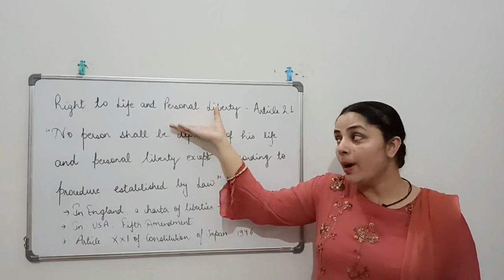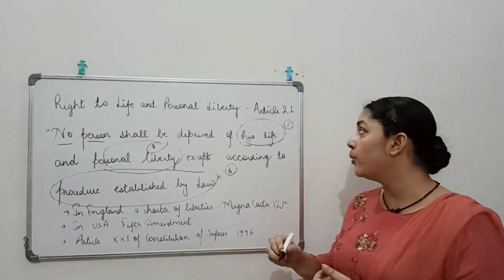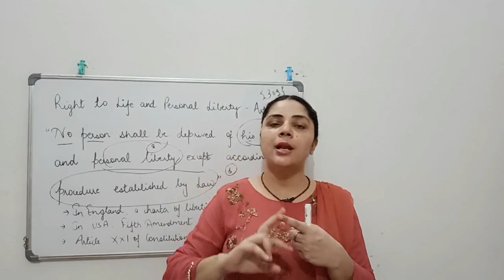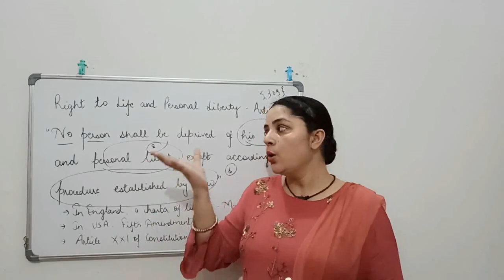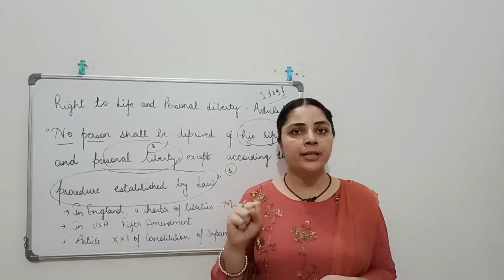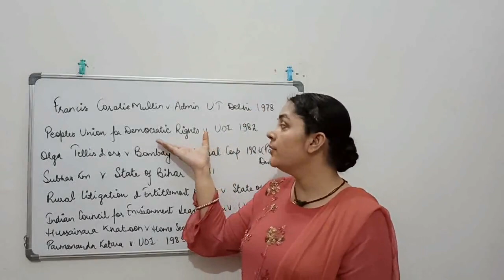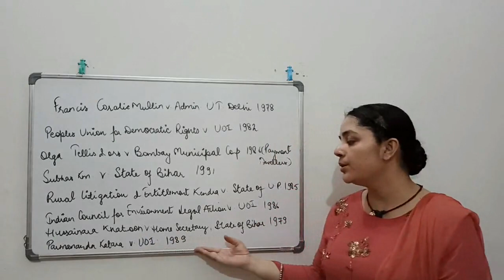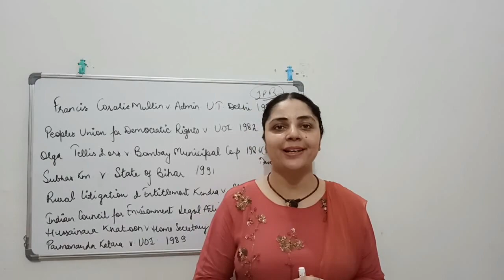Article 21|| Right to Life and Personal Liberty|| With Case Laws in Hindi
Right of liberties have been came into picture from Magna Carta in 1215.
And Article 21 of Indian Constitution  can be understood as:
1. right to life
2. right to personal liberty
3. procedure established by law
Procedure established is taken from Article XXI of Japanese constitution while due process of law is taken from USA (fifth amendment).
1. A.K. Gopalan v. State of Madras 1950, The Supreme Court took a very literal view and interpreted these words narrowly. Personal Liberty was said to mean only liberty relating to or concerning the person or body of the individual and in this sense it was antithesis and preventive detention.
2. Kharak Singh v. State of U.P. 1963,  it was held that the expression “life” was not limited to bodily restraint or confinement to prison only but something more than mere animal existence.  The Supreme Court held in this case that domiciliary visits of the policemen were an invasion on the petitioner’s personal liberty.
3. Satwant Singh v. Assistant Passport Officer, New Delhi 1967, The petitioner challenged the action of the Government of taking his passport as violative of his fundamental rights under article 21. The Supreme Court held that the right to travel abroad was part of a person’s personal liberty’ within the meaning of Article 21, and therefore, no person could be deprived of his right to travel abroad except according to the procedure established by law.
4. Maneka Gandhi v. Union of India 1978,  The petitioner’s passport was impounded by the Central Government under S. 10 (3) (c) of the Passport Act, 1967. The Supreme Court held that the Government was not justified in withholding the reasons for impounding the passport from the petitioner. The order withholding reasons for impounding the passport was there not only is breach of statutory provisions (Passport Act) but also in violation of the rule of natural justice embodied in the maxim “audi alteram partem”.
5. Francis Coralie Mullin v. Administrator Union Territory of Delhi 1978, Right to life includes life with dignity and not mere animal existence.
6. Peoples Union for Democratic Rights v. Union of India 1982, held that non-payment of minimum wages to the workers employed in various Asiad Projects in Delhi was a denial to them of their right to live with basic human dignity and violative of Article 21 of the Constitution.
7. Olga Tellis and Others v. Bombay Municipal Corporation 1986, also known as “payment dwellers case”, it was ruled right to life also includes right to livelihood.
8. State of Maharasthra v. Maruti Sripati Dubal 1987, right to life also includes right to die.
9. Chenna Jagadeswar v. State of A.P. 1988, right to life does not include right to die.
10. P. Rathinam’s V. Union of India 1994, agreed with Sripati case and held , right to life also includes right to die.
11. Gian Kaur v. Sttae of Punjab, 1996, right to life does not include right to die.
12. Subhas Kumar v. State of Bihar, 1991 it was held that public interest litigation is maintainable for ensuring enjoyment of pollution free water and air which included the right to live.
13. Rural Litigation and Entitlement Kendra v. State of U.P. 1985, the court ordered the closure of certain lime quarries on the ground that there were serious deficiencies regarding safety and hazards in them.
14. Indian Council for Environmental Legal Action v. Union of India, 1996 The Supreme Court held that the writ was maintainable and directed the Government and authorities concerned to perform their statutory duties under various Acts.
15. Mohini Jain v. State of Karnataka, 1992 (also known as capitation fees) The right to education is a fundamental right and cannot be curtailed by charging higher fees.
16. Unni Krishnan v. State of A.P. (1993) The Supreme Court was asked to examine the correctness of decision taken by the Court in Mohini Jain’s case. The five Judge Bench by 3-2 majority partly agreed with the Mohini Jain’s decision and held that right to education is a fundamental right life under 21 of Constitution as “it directly flows from right to life”
17. Hussainara Khatoon v. Home Secretary, State of Bihar 1979, The Supreme Court held that the right to speedy trial is a fundamental right enshrined in Article 21.
18. Paramananda Katara v. Union of India, 1989, The Supreme Court held that it is the professional duty of all doctors, whether working in government or private hospitals to extend medical aid to the injured imeediately to save their life without waiting for legal formalities to be complied with by the police under Cr.P.C.
86th Amendment in 2002 added Article 21 A to Article 21 which ensures Right to Education.
By 44th Amendment, article 21 cannot be suspended even in case of emergency except with the judicial review.

With
Best Wishes!